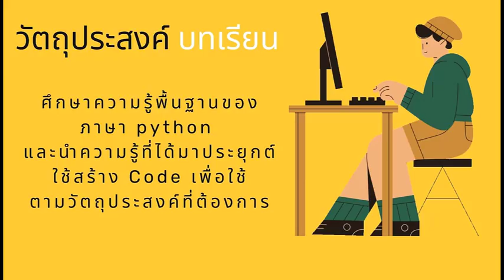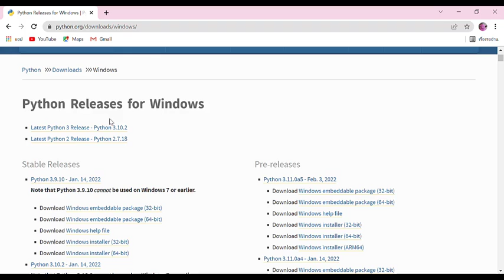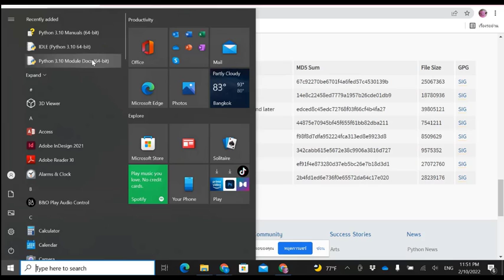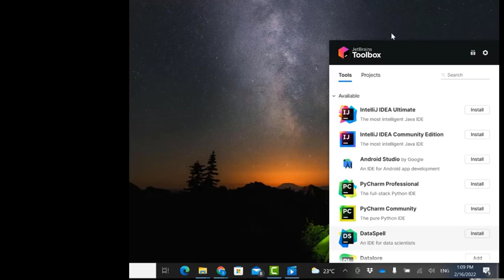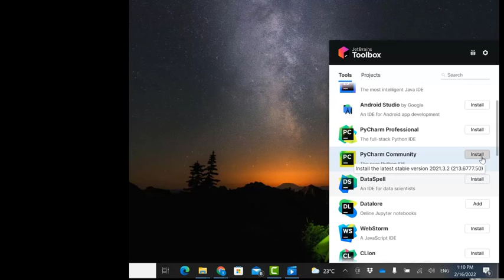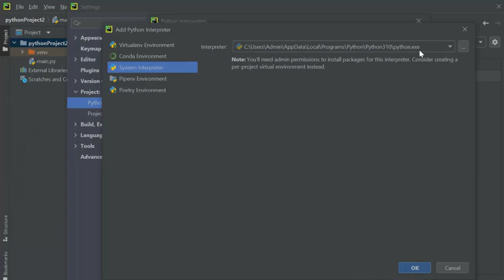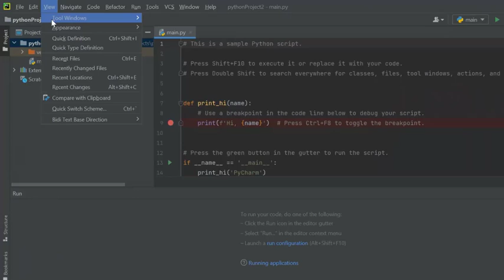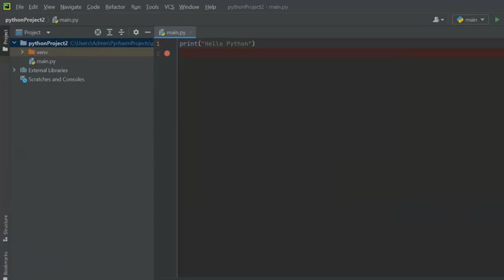Python เบื้องต้น - EP 01 การติดตั้ง Python IDE